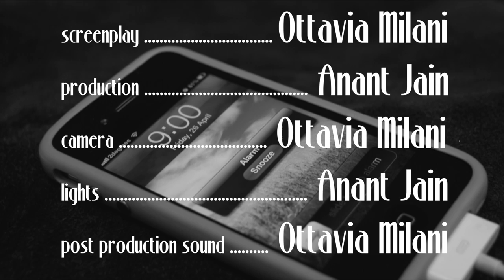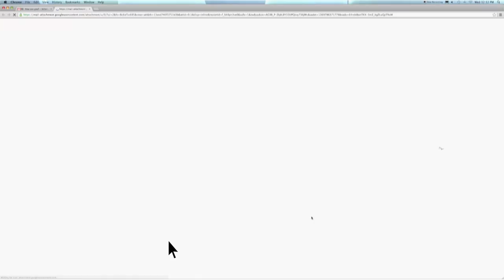Alarm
Class project. Short movie 20's style